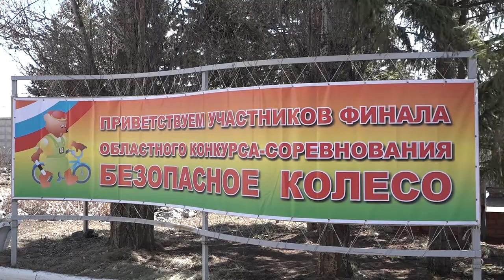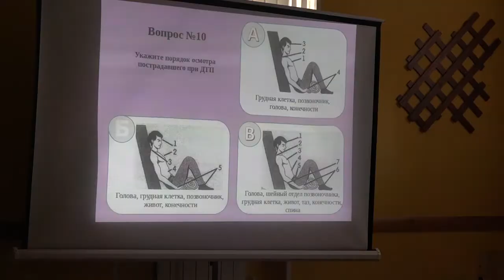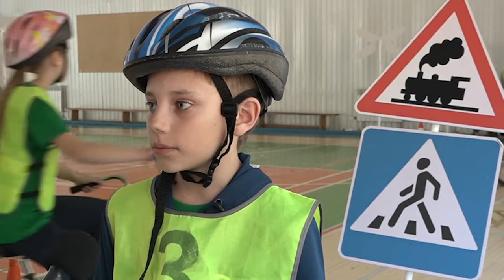Финал областного конкурса юных инспекторов дорожного движения «Безопасное колесо 2018»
В Омской области завершается региональный конкурс юных помощников инспекторов  «Безопасное колесо-2018». С 26 по 29 апреля на базе отдыха им. И.И. Стрельникова в Омском районе проходил финал областного конкурса-соревнования. Сюда приехали более ста школьников из города и со всех районов Омской области – лучшие команды юных инспекторов дорожного движения, которые, прежде чем попасть на состязание областного уровня, прошли отборочные этапы окружных и районных соревнований